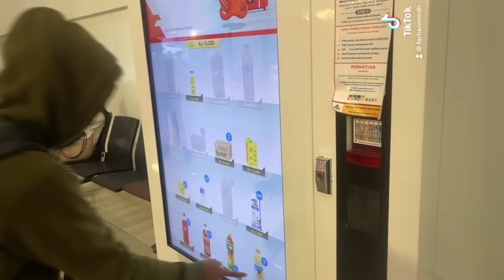GREBEK KEI DAN DONUT BUCIN ❗❗ LUCU BANGET MEREKA + KETEMU SEMUA ANGGOTA TRICKSTER ❗❗ PECAAAHHHHHH ❗❗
Spec PC :

Processor : Intel I9-11900KF
Ram : 32GB
Vga : Nvidia Geforce 3070Ti
HDD : 2TB
SSD : 250GB